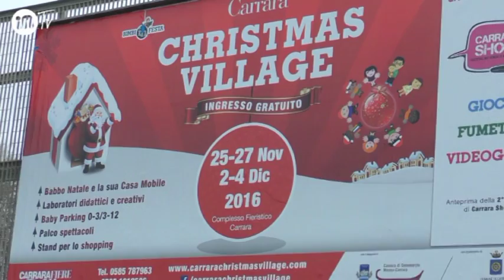Christmas Village Carrara Fiere 2016